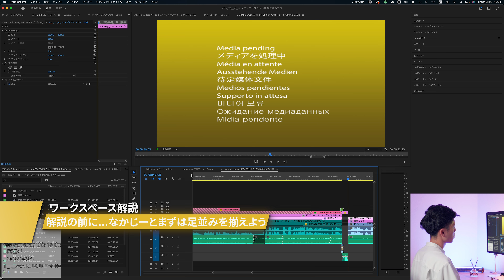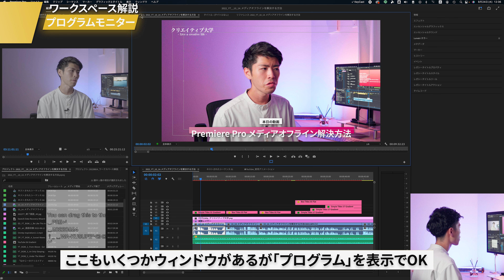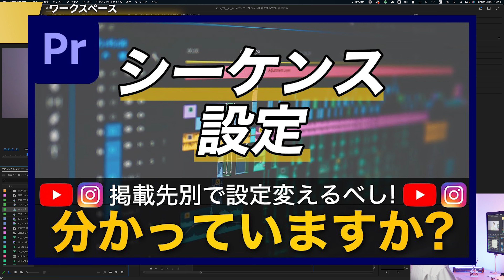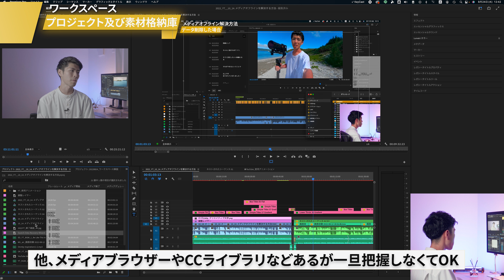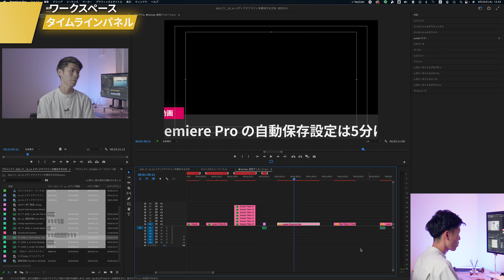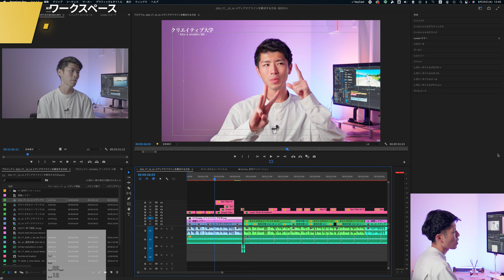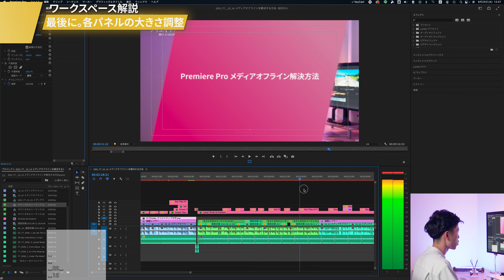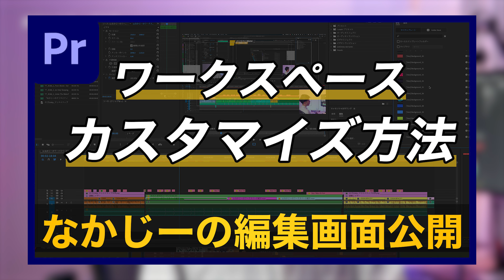【必見】ワークスペース解説！まずは作業画面の理解からはじめよう| Premiere Pro チュートリアル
プレミアプロの作業画面、初心者の方ほどこれにとてつもない抵抗感を抱くはず。笑
もっとシンプルに、分かりやすくしてくれよ、そう思ったに違いないです。慣れるまでの辛抱です。慣れるまでに挫折しちゃうパターンもありますけどね。。。でも本当に慣れたら簡単なんです。プレミアプロはこーゆーものなんだと、そう思ってやりましょう。

ある日を境に『便利やん！』となります。
自分好みにカスタマイズできると効率が上がります！

0:00　初心者はワークスペース由来のトラブル起きがち...
1:11　解説の前に...なかじーとまずは足並みを揃えよう
2:26　エフェクトコントロール、ソース
4:06　プログラムモニター
4:53　エフェクト、エッセンシャルグラフィックス...etc
7:34　プロジェクト及び素材格納庫
8:47　ツールパネル
9:42　タイムラインパネル
10:50　オーディオパラメータ
11:33　最後に。初心者の方は「エフェクト」を選ぼう
12:03　最後に。各パネルの大きさ調整
13:40　制作する動画や好みでカスタマイズしていこ

【10分】基本ショートカット6選 |まずはこれを覚えよう！ Premiere Pro チュートリアル

●一気にプレミアプロの一連の作業を学びたい方はこちら！
【超初心者向け】前半/Premiere Proの基本的な動画編集〜納品までの流れ！実際の編集画面公開!?
【超初心者向け】後半/Premiere Proの基本的な動画編集〜納品までの流れ！実際の編集画面公開!?

●【体系的に学ぶ】Adobe Premiere Pro を使いこなすための動画達 / クリエイティブ大学

▼なかじーが使っている機材
SONY(ソニー) フルサイズ ミラーレス一眼カメラ α7SIII
SONY(ソニー) 標準ズームレンズ フルサイズ FE 24-70mm F2.8
SONY(ソニー) 広角ズームレンズ フルサイズ FE 12-24mm F4
SONY(ソニー) 望遠ズームレンズ フルサイズ FE 70-20mm F4 Macro G OSSII
ATOMOS(アトモス) NINJA V
DJI RS 2 Proコンボ
DJI Avata 2 Fly Moreコンボ
DJI vlogカメラ Osmo Pocket 3
DJI Osmo Action 5 Pro アドベンチャーコンボ
ロジクール MX MASTER3s